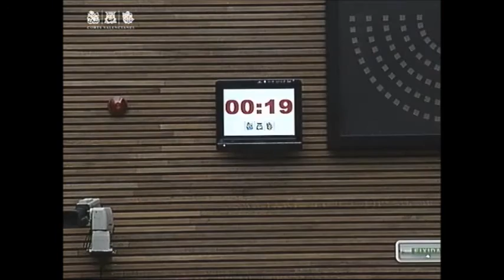Isaura Navarro - "El masclisme no és de dretes ni d'esquerres, el patim totes"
Intervenció de la diputada Isaura Navarro (Compromís) en el Ple de Les Corts del 9-9-2015 en què es debat una reforma del reglament del parlament.